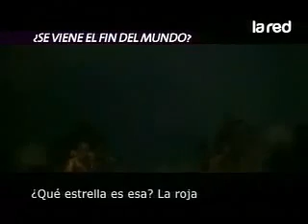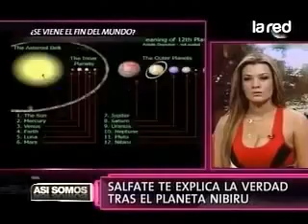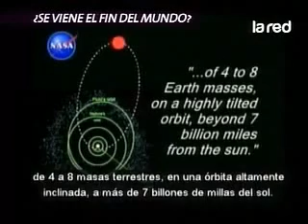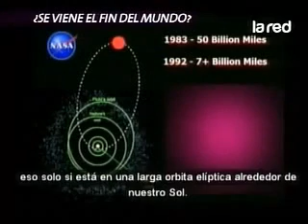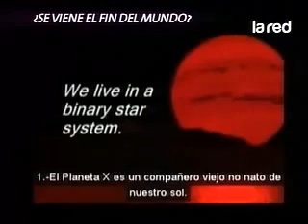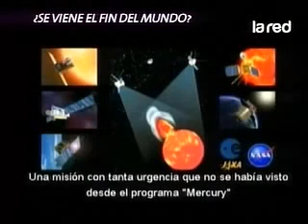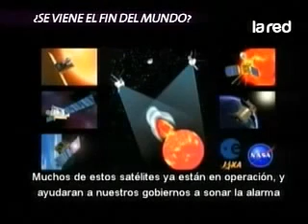Así Somos: Salfate habla de Nibiru, el planeta X